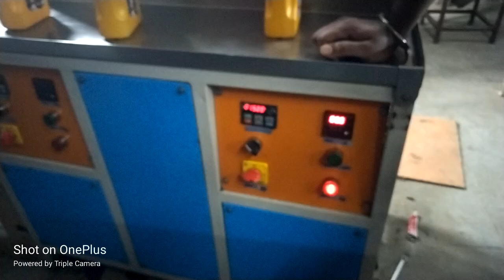Lubricant Oil Filling Machine Manufacturer | Engine Oil, Coolant Oil Filling M/C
Sivaprakasam Nagar,
Surapet,
Chennai – 600066
Thirumullaivoyal,
 Kattur,
 Chennai – 600062